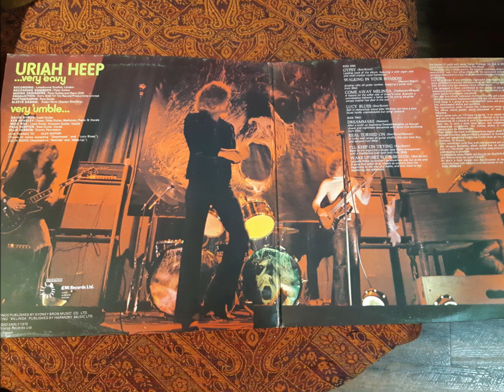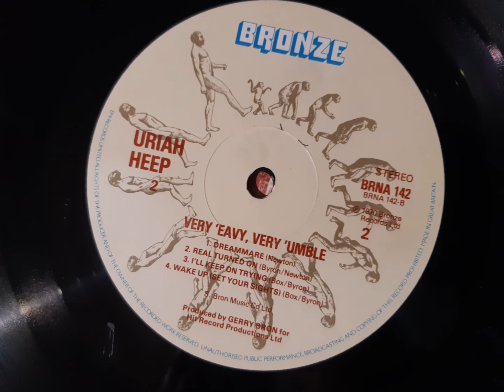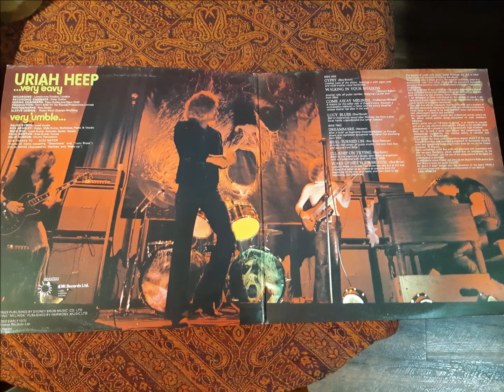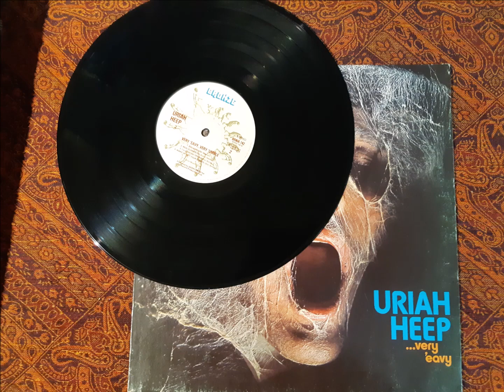Uriah Heep, 1970, REAL TURNED ON